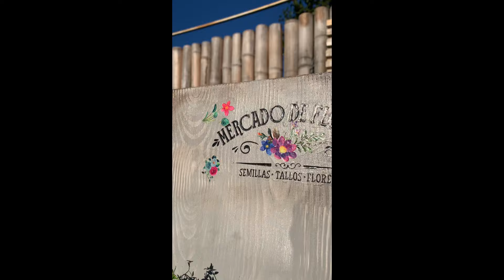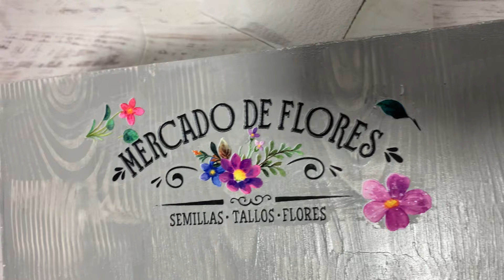Macetero para lugares pequeños 🪴🪴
TENE TUS AROMÁTICAS A MANO 🙌🏽
No solo son ricas, sino también vistosas 😍 así que ¿por qué no tenerlas en un lindo macetero que decore nuestro hogar?🏡
Vas a necesitar:
🌱Fibro fácil y macetero de Chapa @dadagliomaderas (hay de muchísimos tamaños)
🌱Pintura a la tiza y mod podge @eqartistica
🌱Transfer color y lámina de seda súper hermosas @luzdelunalaminasdeseda 🌸
🌱Selló imitación madera, está buenísimo
🌸Y obvio las plantas que quieras ponerle, pueden ser flores también!
¿Que te pareció esta idea? Yo ya lo estoy usando en casa